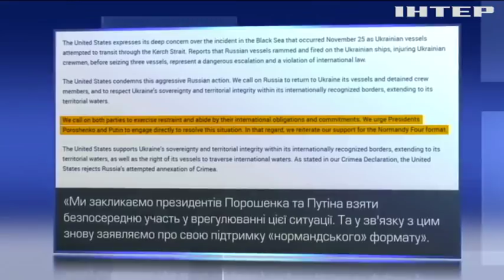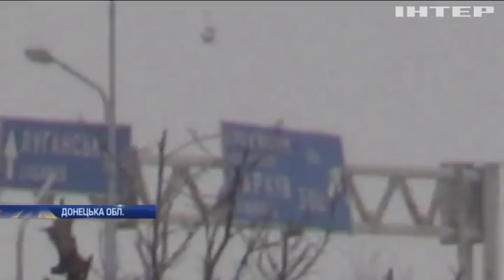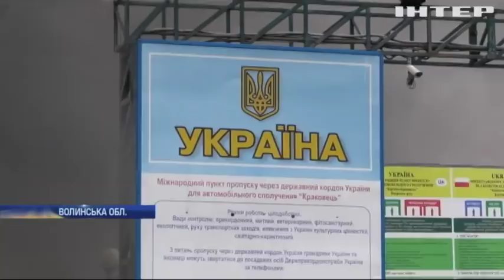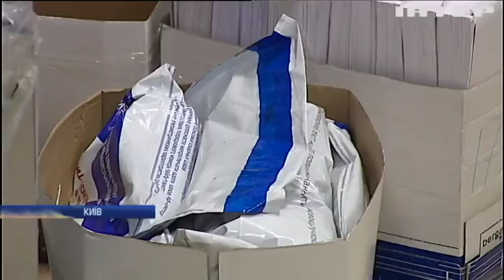Новости 9:00, выпуск за 27 ноября 2018 года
Головні події на цю годину: У Києві розпочався розгляд доказів у справі Миколи Мартиненка; Меланія Трамп прикрасила Білий Дім до Різдва; Дослідницький зонд NASA успішно дістався Марса.